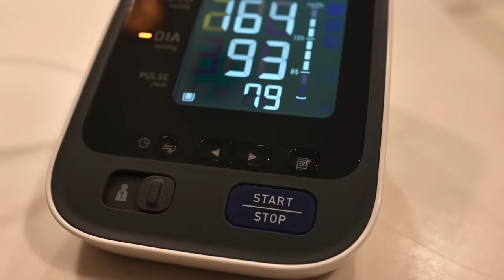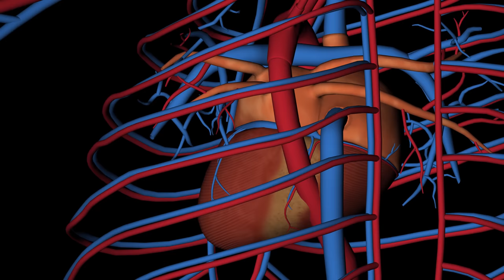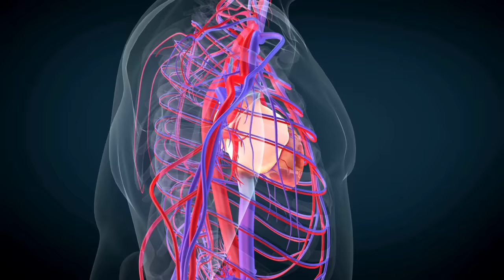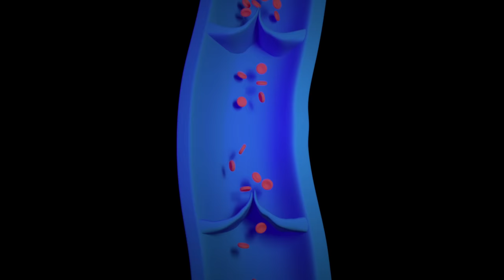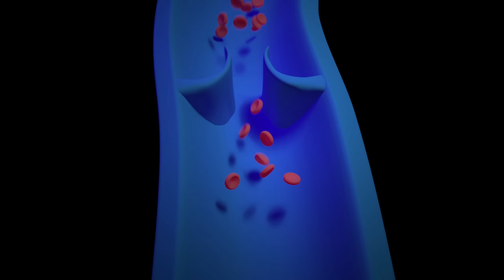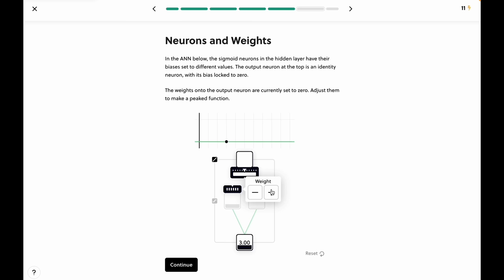Can YOU Build a Human With TWO Hearts??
In this video, Justin from the Institute of Human Anatomy discusses what would need to happen in order for a human to have two working hearts.

Video Timeline

00:00 - 00:38 Intro
00:39 - 01:06 Where to Put It?
01:07 - 01:41 What About Blood Pressure?
01:42 - 02:17 Two Circulatory Systems?
02:18 - 03:05 How Do You Balance the Two Systems?
03:06 - 03:36 A Constant Supply of Blood?
03:37 - 04:30 Which Organ Benefits the Most?
04:31 - 04:48 Double the Heart Rate?
04:49 - 05:47 What If They Had Different Responsibilities?
05:48 - 06:15 How Would the Hearts Work Together?
06:16 - 07:02 How Do You Filter and Nourish Each System?
07:03 - 08:56 Did I Get It Wrong?